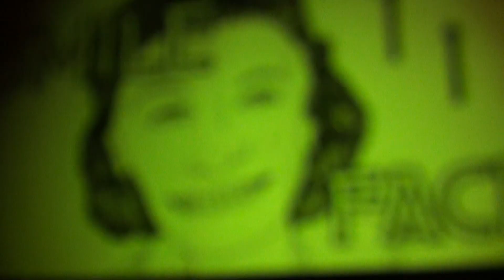2017.11.18 연극 골렘 (Golem) 밤공 커튼콜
Performed by Genevieve Dunne, Nathan Gregory, Philippa Hambly, Rowena Lennon & Felicity Sparks